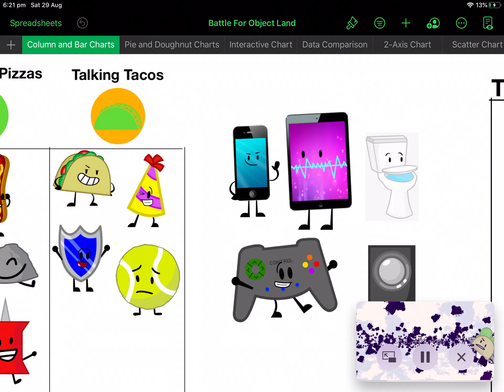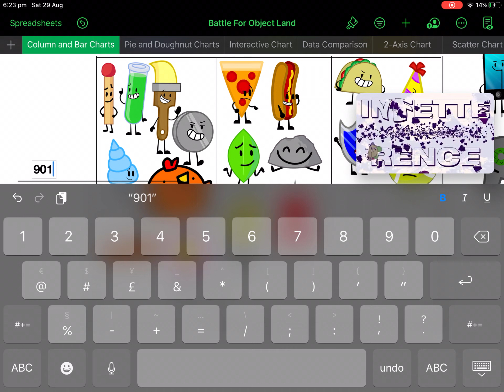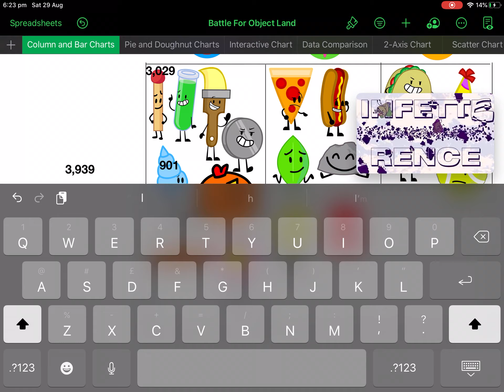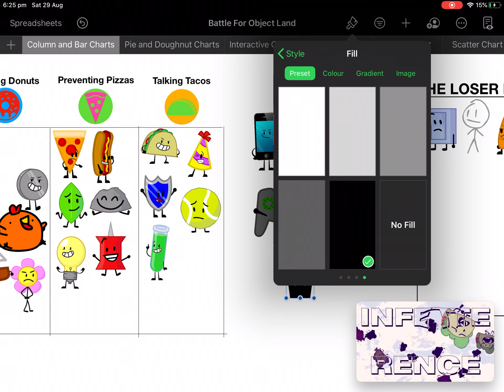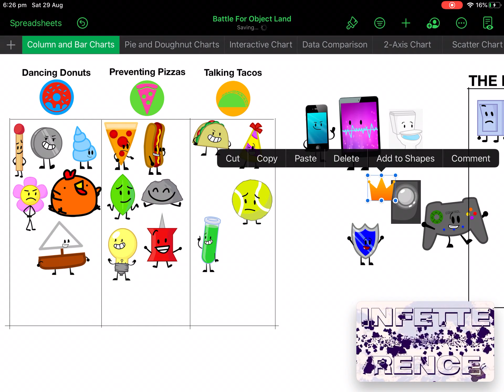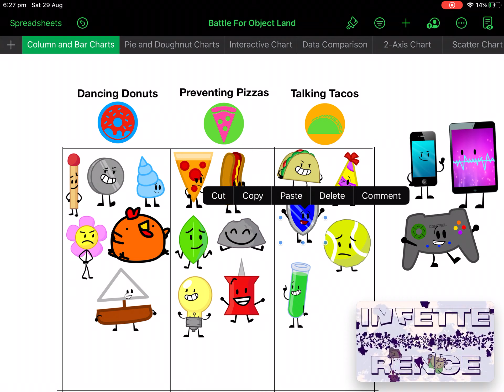Battle For Object Land - Take The Crown [Season 1] [Episode 10]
Voting Ends : September 2, 2020
Next Episode : September 5, 2020